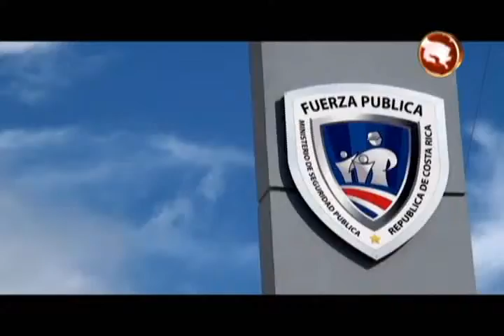Conozca los interiores de la nueva delegación de la Fuerza Pública en Pérez Zeledón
Una moderna estructura, con lo último en tecnología, con espaciosas oficinas, con centros de reuniones, todo para que el personal policial tenga las comodidades para una mejor labor, se reúnen en la nueva delegación de la Fuerza Pública en Pérez Zeledón.